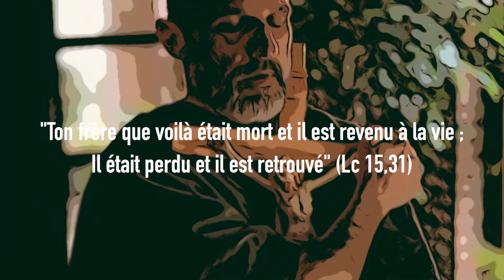Dieu m'a sauvé - COLLECTIF SAINT ANTOINE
De l'album "Aujourd'hui et à jamais"
Feat. Nassim El Hadj

Le 30 août 2001, Jack Mardesic, alors en proie à une vie de drogue et de débauche, fut touché par la grâce divine et connut une expérience bouleversante de la miséricorde du Père. Appelé par le Christ à consacrer sa vie dans la vie franciscaine, il fut transformé par cet amour inconditionnel. Cette chanson aspire à exprimer l'ineffable rencontre qui a changé sa vie, capturant la grâce et la joie de ce moment transcendant.